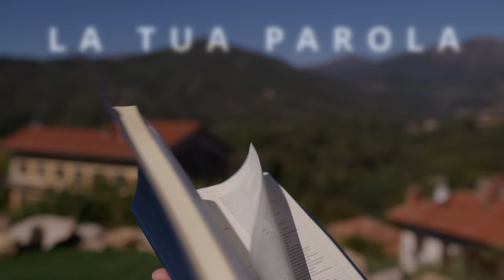Commento al vangelodelgiorno - Lc 15,1-32 - Convertiti all'Amore di Dio!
Sabato 2 marzo 2024 - Lc 15,1-32 - Convertiti all'Amore di Dio!

🔔 ISCRIVITI al nostro CANALE “KOINONIA BIELLA” su Telegram oppure Whatsapp dove inviamo quotidianamente tutti i messaggi relativi al commento del Vangelo del giorno di p. Luca, link ai video su YouTube, la nostra immagine della Parola del giorno e altre informazioni e aggiornamenti sui prossimi eventi e attività della Koinonia Giovanni Battista - Oasi di Biella. Iscrivendovi riceverete sempre ogni giorno i nostri messaggi direttamente sull’app.

📬 Clicca qui 👉🏻 per iscriverti alla nostra NEWSLETTER SETTIMANALE e sarai aggiornato ogni settimana su tutti i nostri eventi, iniziative e novità!

🔷 🔷 🔷 SOSTIENICI 🔷 🔷 🔷 Se vuoi sostenere KOINONIA BIELLA, questi video e le altre attività di evangelizzazione della Koinonia Giovanni Battista - Oasi di Biella, clicca qui 👉🏻